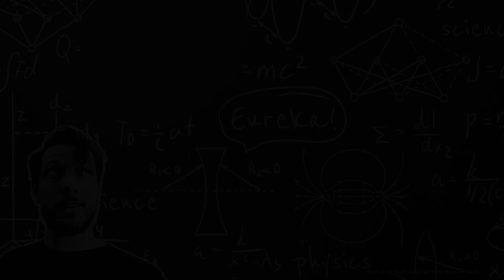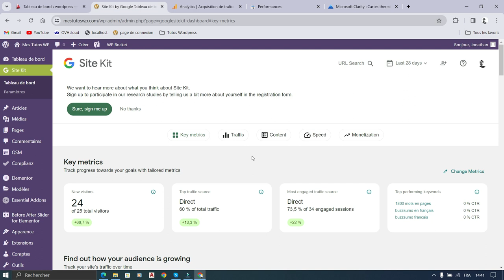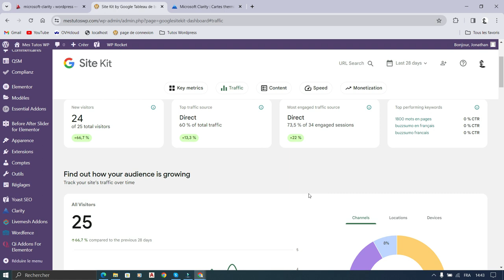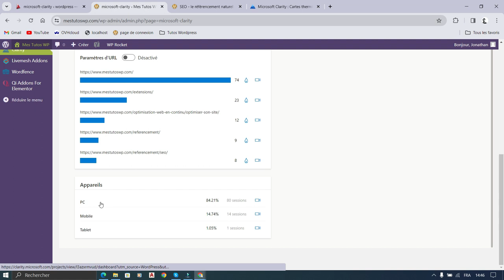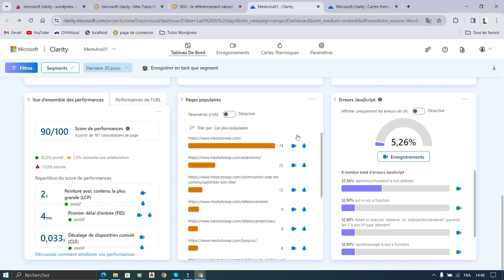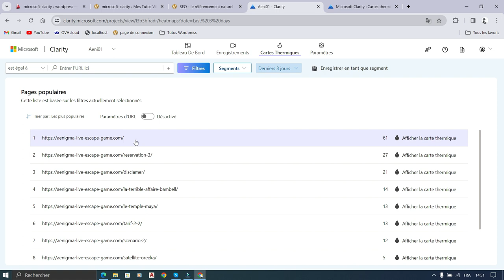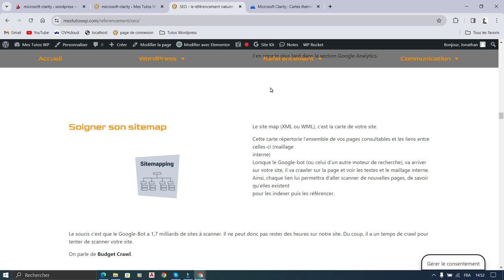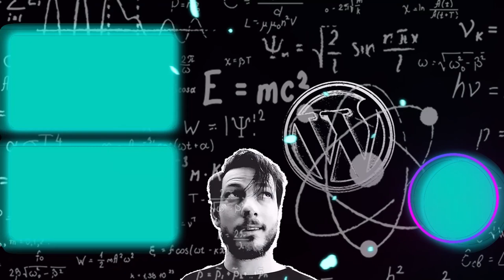Microsoft Clarity, Améliorez le SEO et l'UX Design de votre site Wordpress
Dans ce tuto, nous verrons comment installer et utiliser Microsoft Clarity afin de récolter des données sur ce que les gens font en visitant notre site.